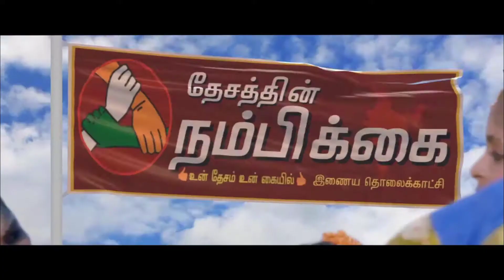கும்பகோணம் அருகே ஆடுதுறையில் வேளாண் சட்டங்களுக்கு எதிராக கண்டன ஆர்ப்பாட்டம்